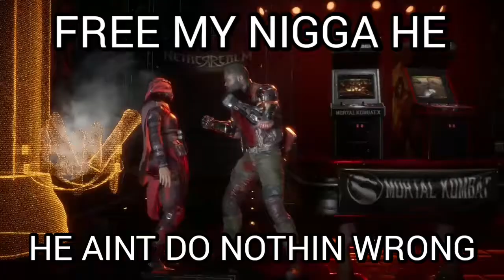MORTAL KANGBAT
Is that a racism?